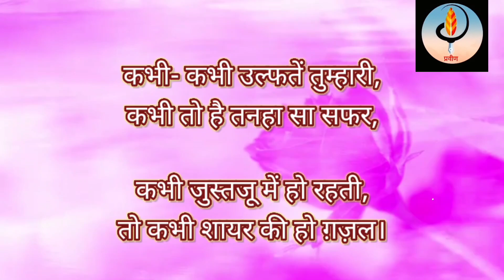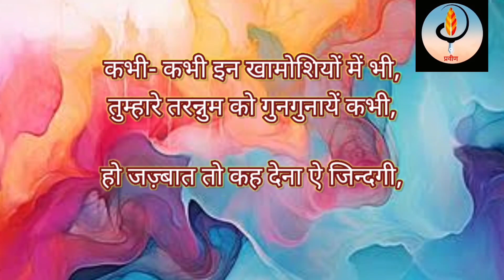Kabhi- Kabhie ||❤️ Touching Hindi Poetry Based On Love💕|| By Praveen Kumar Dwivedi👍👍👍👍👌👌👌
Feel Of Love